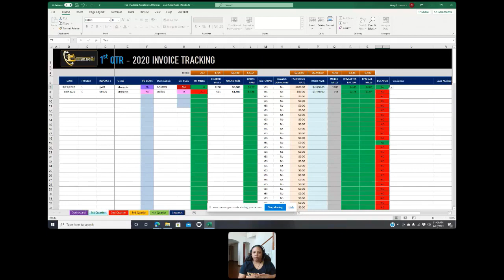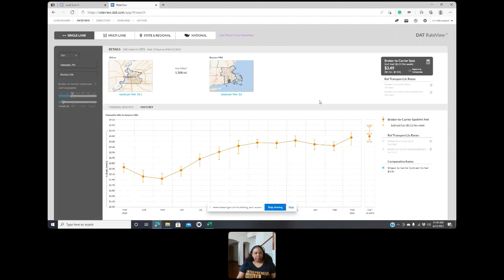Meet the Truckers Assistant - Angel Lovelace